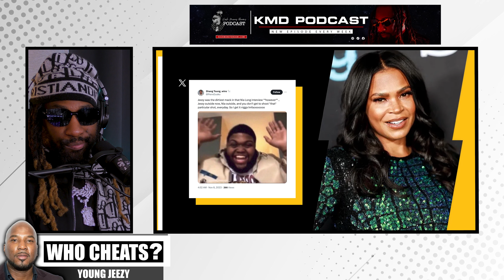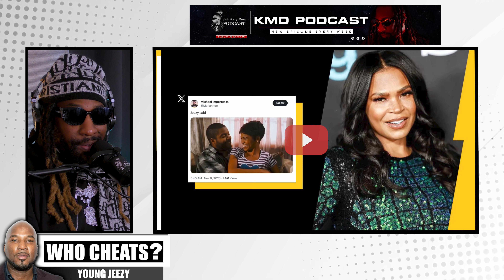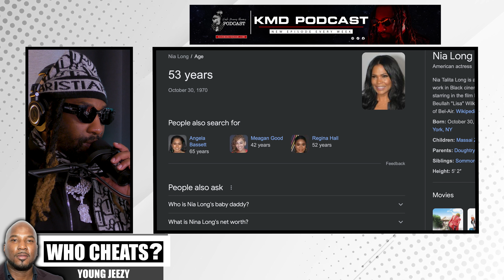KMD Podcast | Ep. 26